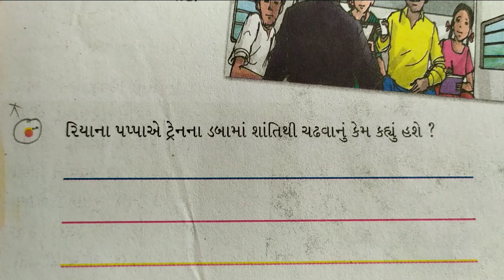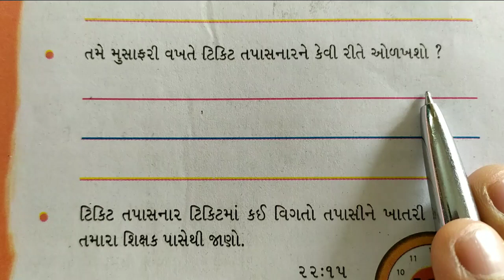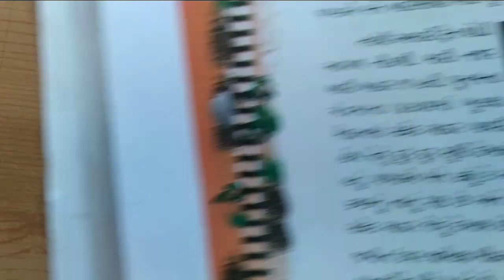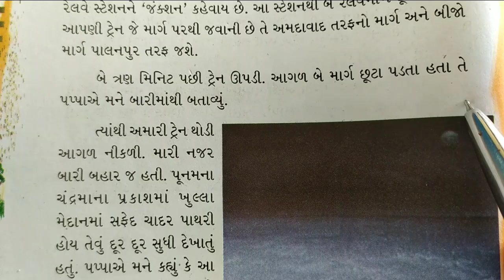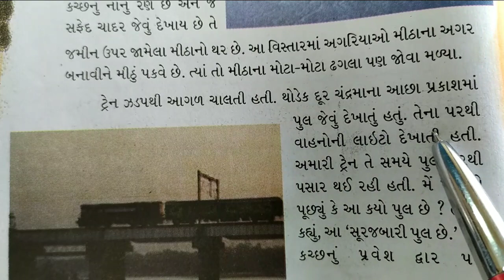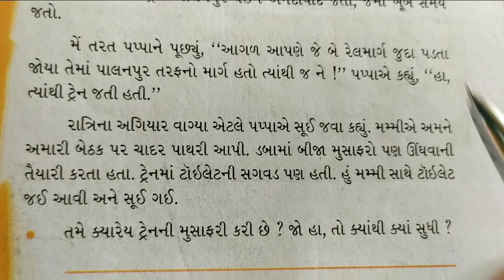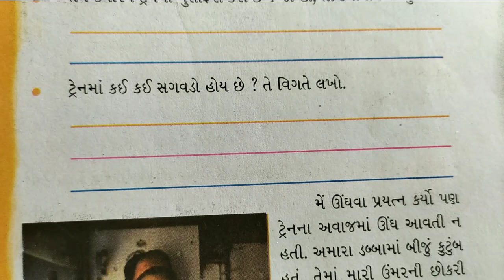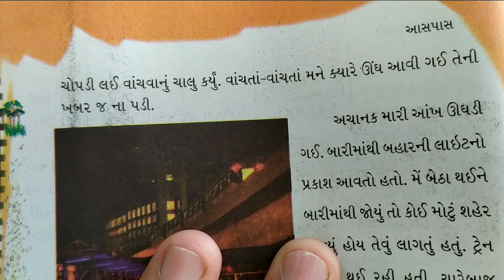ધોરણ-4 આસપાસ પાઠ-6 રિયા ની મુસાફરી(ભાગ-2)